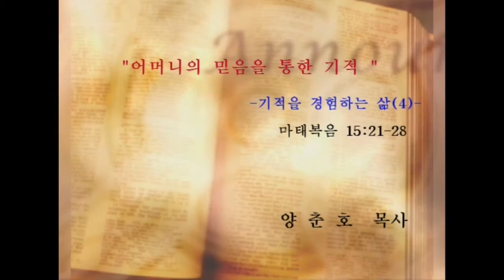기적을 경험하는 삶(4): 어머니의 믿음을 통한 기적 - 올네이션스 교회 양춘호 목사